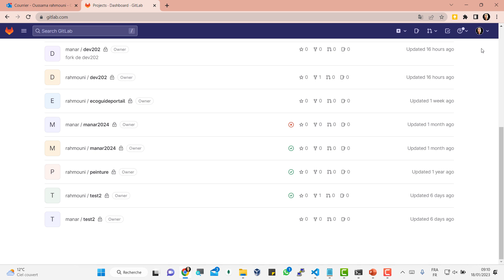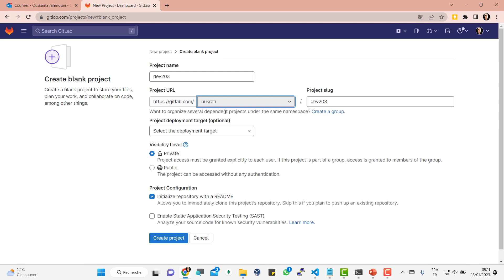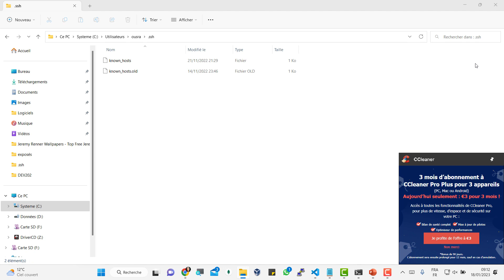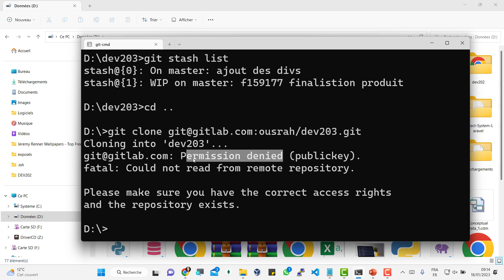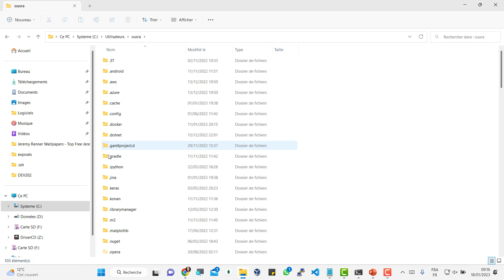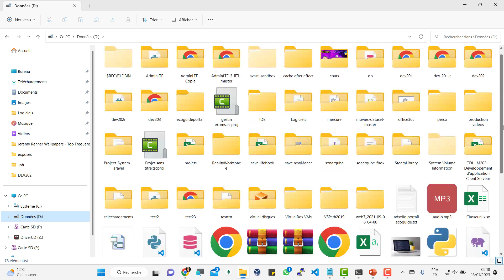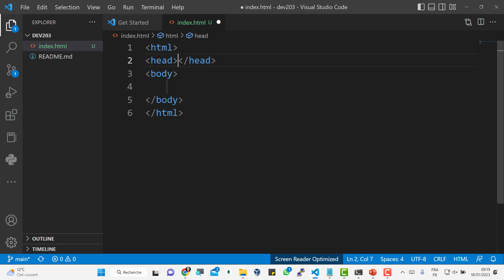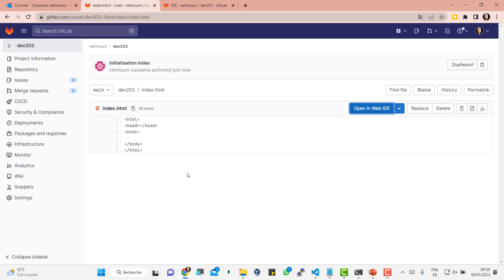Comment géréer une Clé SSH pour GitLab